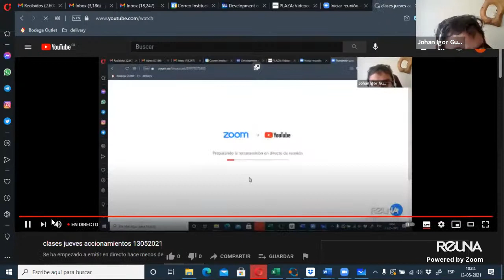clases jueves accionamientos 13052021